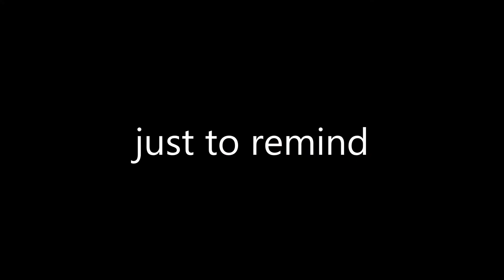Dogs bark whereas cats meow